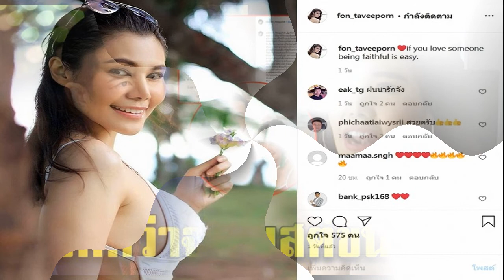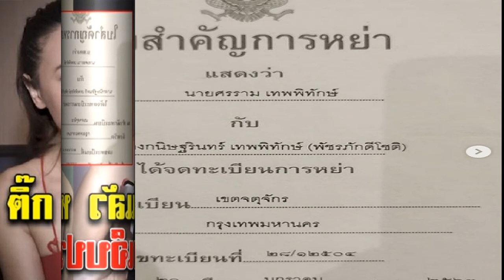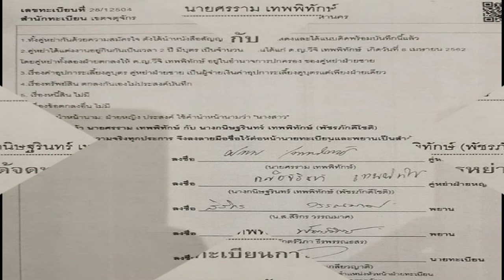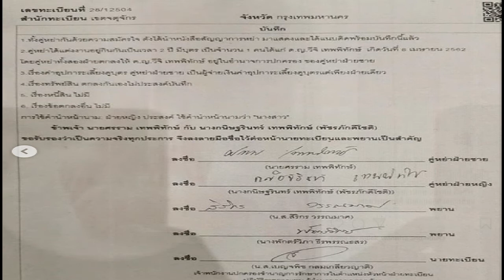เป็นไปตามคาด เปิดข้อตกลงในใบหย่าของ ศรราม ติ๊ก ชัดคนเลี้ยงดูน้องวีจโพสต์ดังกล่าว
โดยในใบหย่านั้นพบว่าระบุวันที่เซ็นหย่าในวันที่ 20 มกราคม 2563 ที่ผ่านมา นอกจากนี้ยับพบข้อตกลงไว้ว่า โดยคู่หย่าทั้งสองฝ่ายตกลงให้ ด.ญ.วีจิ เทพพิทักษ์ อยู่ในอำนาจการปกครองของคู่หย่าฝ่ายชาย เรื่องค่าอุปการะเลี้ยงดูบุตร คู่หย่าฝ่ายชาย เป็นผู้จ่ายในค่าอุปการะเลี้ยงดูบุตรเพียแต่ฝ่ายเดียว
ภาพจาก sornram theappitak